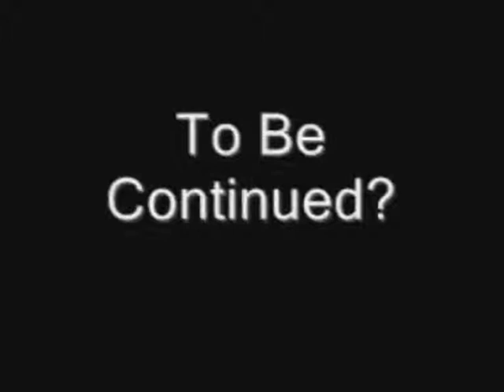YouTube Poop: Luigi's Revenge in COT Productions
Mario Dies LOL